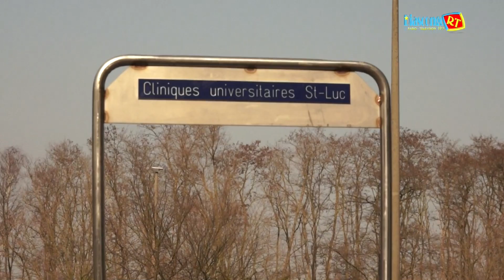LES PPRD SE COMPORTENT AUX KULUNAIRES: ELU DU PEUPLE ADRIEN PHOBA PASSE A TABAC